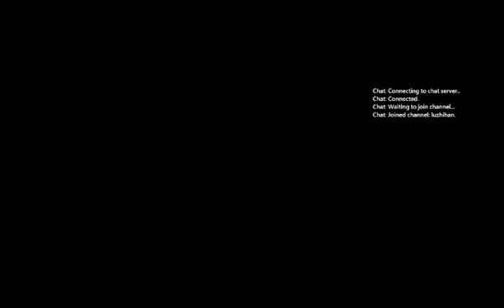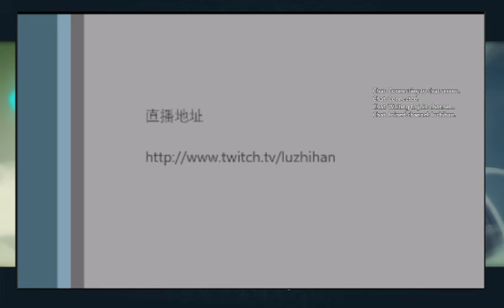Louis小晗玩Spiral Knights：Day 3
时间：每个星期日下午3点

后半段出现一些bug，下次实况将跳过那个任务。

《螺旋騎士團（暫譯,英文原名 Spiral Knights）》是開發商 Three Rings 將與 Sega 合作的一款多人動作冒險遊戲。

　　在《螺旋騎士團》中，玩家將探索名為「Clockworks」的地牢迷宮，遊戲提供單人模式與多人模式，而多人模式支援最多 4 人合作闖關。玩家可以透過冒險或是購買「水晶能量（Crystal Energy）」來取得新的裝備或使角色升級。

　　故事中玩家將成為 Spiral Knights （螺旋騎士團）的一員，深入這世界地表下，進入被稱為 Clockworks 的機械迷宮探索。這些龐大複雜的齒輪結構和怪異的機械裝置充斥在異域世界的巨型板塊中，這裡也是可怕怪物的棲息之地。巨大的機器不斷地運轉也不斷地改變這個世界。一場刺激的冒險帶您深入星球的核心，Spiral Knights (螺旋騎士團)將要調查到底是誰又是為了什麼目的而創造 Clockworks 這樣地方。

The Spiral Knights have awoken on an alien world. Their equipment stores have been raided and their starship, The Skylark, will not recover from the crash. Now they must work together to survive on a journey that will take them to the very core of the world.